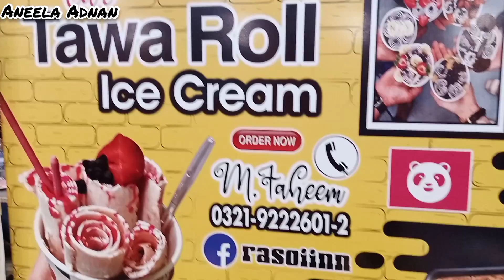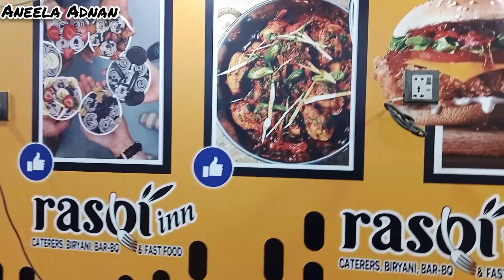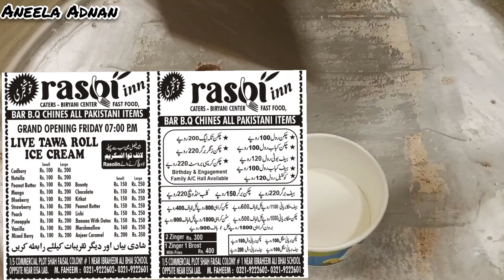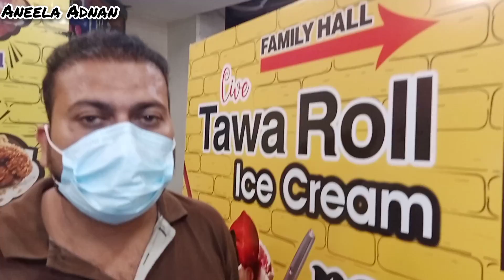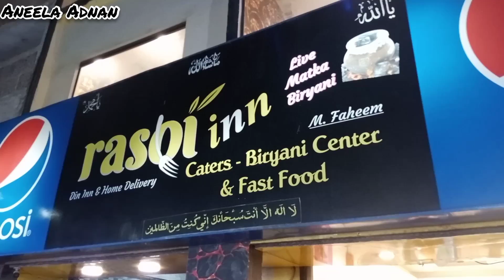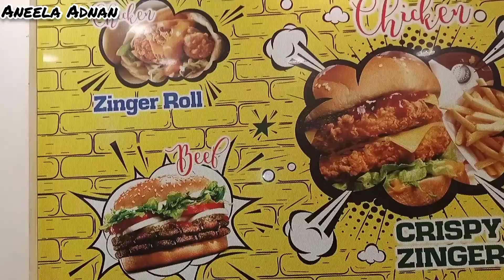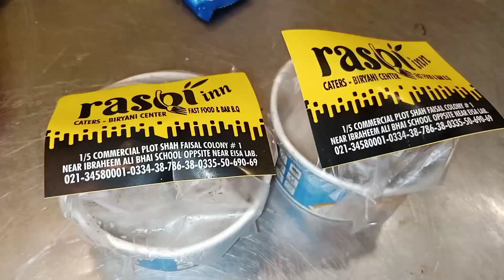Grand opening tawa roll ice cream in Rasoi Inn restaurant Shah Faisal colony Karachi|Friday 3septmbr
8 pm Friday 3 September 2021

Live tawa roll ice cream in Rasoi Inn restaurant Shah Faisal colony
First time in Rasoi Inn restaurant shah Faisal colony

Address _shah Faisal colony block 1 near shama shopping center Karachi
Contact number_ 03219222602 M .faheem

Rasoi Inn restaurant Shah Faisal colony